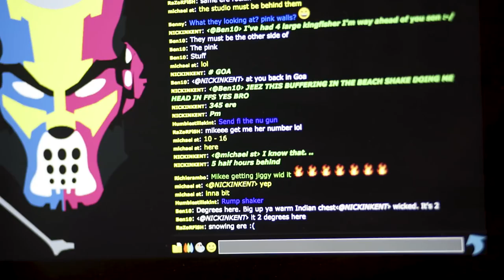Eddie Peake brings legendary jungle pirate station Kool FM into London's White Cube gallery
Today (February 7) sees the opening of London artist Eddie Peake's new solo exhibition Concrete Pitch at the city's White Cube gallery in Bermondsey. The centerpiece is a pirate radio station broadcasting from a booth inside the space, featuring shows run by legendary Kool London DJ Billy "Daniel" Bunter.

A radio station might seem like an odd thing to have in a gallery, but Peake was a regular listener of the station – formerly known as Kool FM – in the early ‘90s, which illegally broadcasted from various east London tower blocks and was instrumental in the development of the capital's early jungle and D&B scenes.

FACT visited the exhibition and spoke to Bunter to find out what to expect from his residency at the exhibition, which runs until April 8 at White Cube Bermondsey.